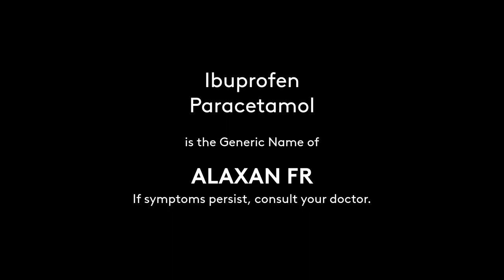Alaxan FR Radio Ad 2022 22s with Hidilyn Diaz (in Cebuano)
This is the Cebuano Version of the Alaxan FR Radio Commercial with it's long time endorser, Hidilyn Diaz.

DRPS Two 1715: Alaxan FR Radio Ad 2022 22s with Hidilyn Diaz (in Cebuano)